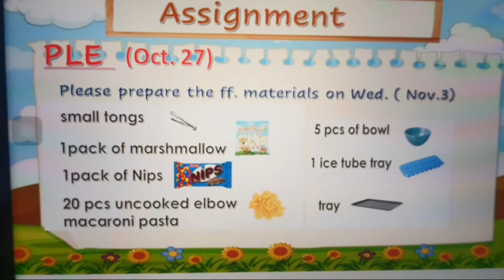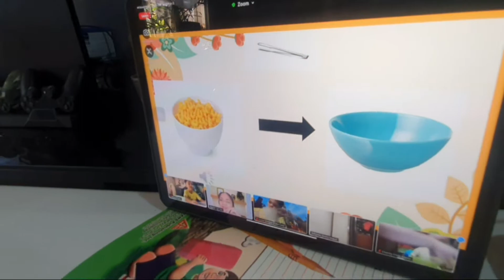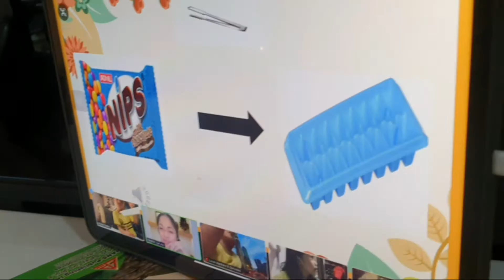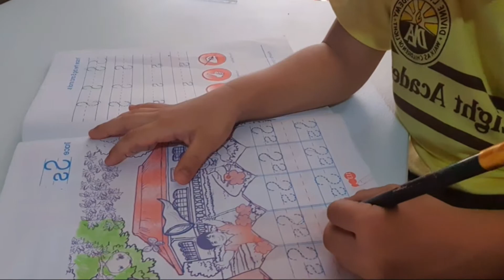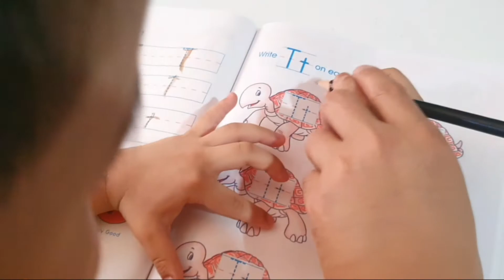Prince Cedric during his Online Class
VlogStar
VlogStar